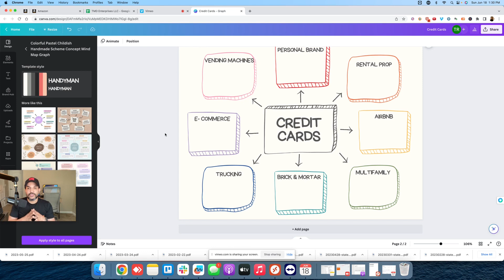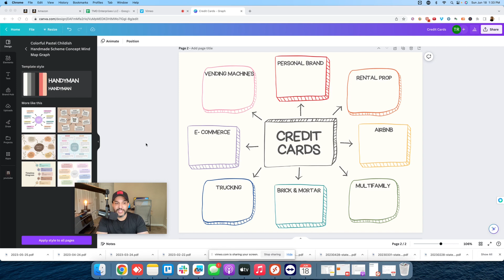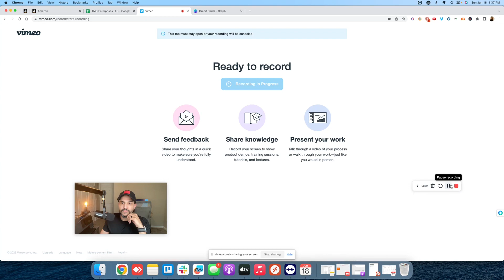How I Use Credit Cards To Make Money Without Any Money!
he ultimate guide on harnessing the power of credit cards to make money, even if you have no initial funds! In this mind-blowing video, we delve into the strategies and secrets that will enable you to turn your credit cards into powerful income-generating tools. Get ready to unlock your financial potential!

💳 Capitalize on Credit Card Magic 💳
Discover the untapped potential of credit cards as a lucrative money-making instrument. Learn how to leverage the right credit cards, cashback rewards, and bonus programs to your advantage, allowing you to multiply your income streams without needing any upfront capital.

💰 Generate Wealth with Ingenious Techniques 💰
Explore the innovative techniques and insider tips that will propel your earnings to new heights.

📊 Master the Art of Financial Optimization 📊
Gain an in-depth understanding of credit card usage, debt management, and credit score optimization. Uncover the secrets to maintaining a healthy financial profile while leveraging credit cards to build wealth and open doors to exciting investment opportunities.

🔒 Protect Your Financial Future 🔒
As you embark on this journey of credit card profitability, we also equip you with the essential knowledge to protect yourself from common pitfalls and potential risks. Learn how to navigate the credit landscape wisely, ensuring long-term financial stability and peace of mind.